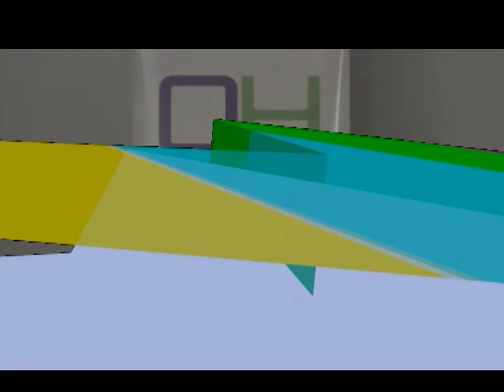2do Desfile Damas Leonas Ohlala ultima pasada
Orfeo Video